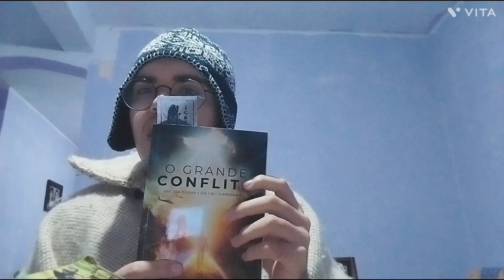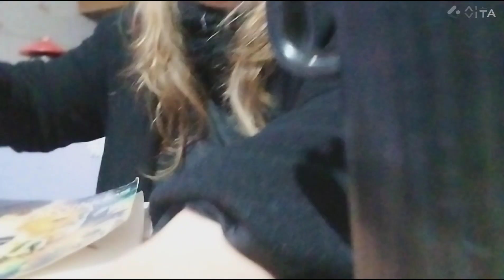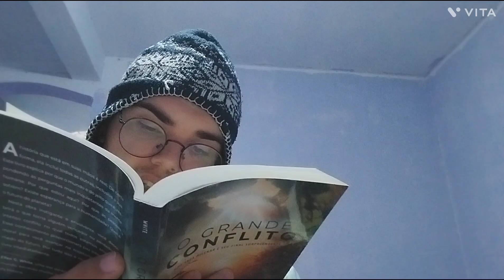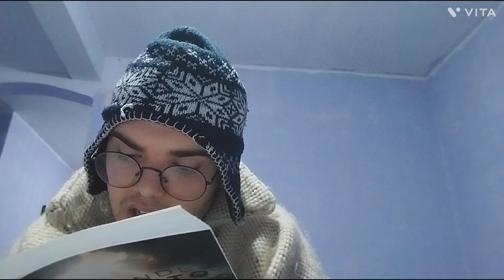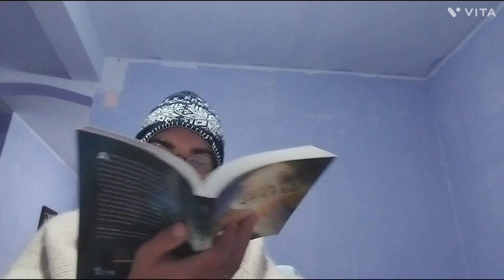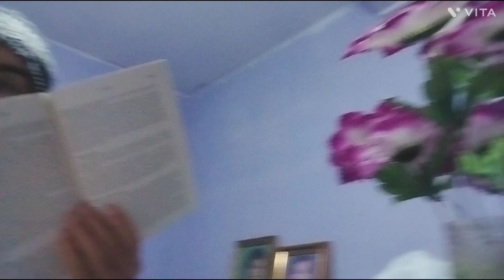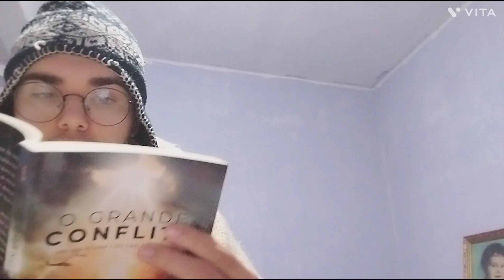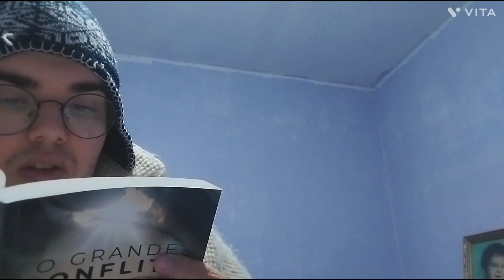TV lobatinho apresenta: cantinho da leitura